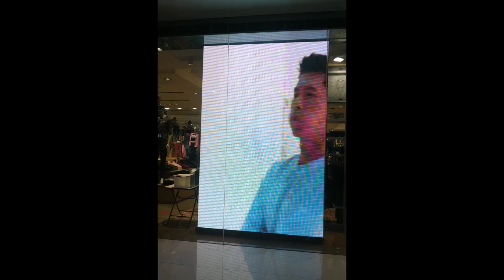Hyun Bin: Brand Ambassador for Bench behind the scenes.